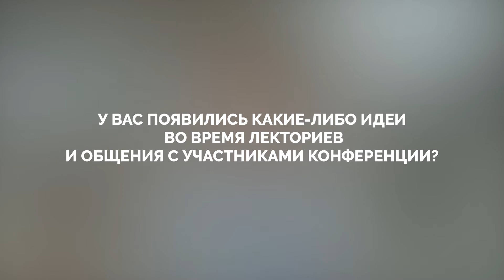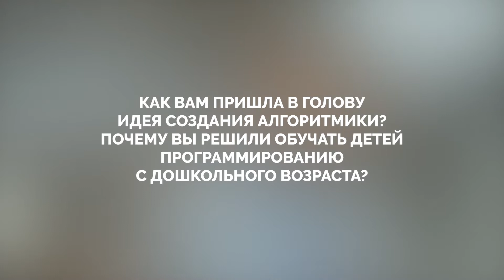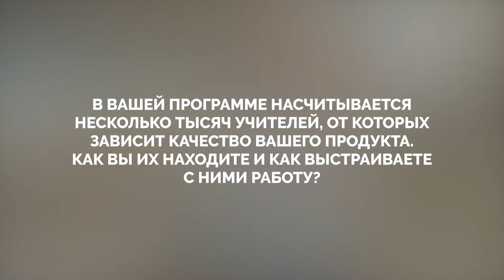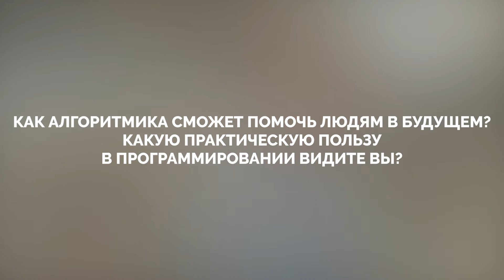Андрей Лобанов, Алгоритмика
В 2020 году EdCrunch впервые пройдёт в смешанном формате: 8–10 декабря. Подробности

«...Безумно круто, что на EdCrunch приезжают международные эксперты, с которыми можно выпить кофе. Концентрация крутых людей на квадратный метр очень высока...»